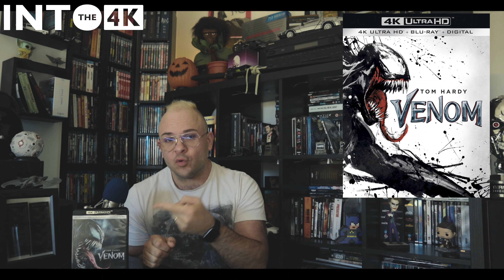VENOM - BLURAY 4K UHD RECENSIONE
Torniamo ancora una volta nel settore fumetti, con la recensione del disco 4K di Venom!
Vale, non vale? Mah...buona visione.
LINK AMAZON

(le donazioni serviranno esclusivamente per nuovi film o materiale Home theater)

Sintoamplificatore:
MARANTZ 7012
(in uso fino al 23-3-20 Onkyo TX-NR676E (in modalità 5.1.4)

TV: LG OLED 65CX Vision)

Per le riprese utilizzo:
(a volte)Microfono utilizzato Rode smartlav+
Wharfedale Pro Connect 802 USB Mixer Professionale a 6 Canali
Apex microfono a condensatore (questo è il modello più nuovo)
Fotocamera CANON M50
Lente utilizzata:
Canon Obiettivo Grandangolare EF-M 15-45 mm, f/3.5-6.3 IS STM MILC
 Canon Obiettivo Ultragrandangolare con Zoom,
EF-S 10-18 mm f/4.5-5.6 IS STM
A volte anche riprese con Iphone SE